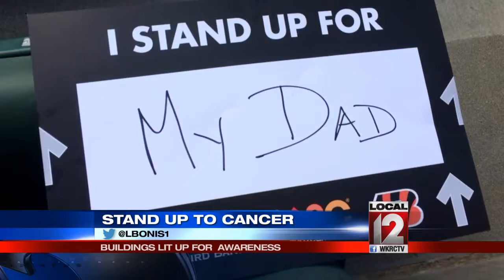Stand Up to Cancer: Buildings lit up for awareness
CINCINNATI (WKRC) - Friday night, September 9, on Local 12 there will be a one-hour special which will also air simultaneously on 60 different TV stations across the country to support cancer research.

Leading up to it will be a lot of landmarks, including Cincinnati’s own fountain, letting survivors know people are standing with them against cancer. Perhaps no one would like to stand up to cancer more than those living with the disease.

Barb Siciliano, a cancer survivor, said, “I found a lump Christmas eve morning.”

Siciliano is now one of many survivors thanks to advances in treatment. But part of the reason Fountain Square will be lit in red, orange, and yellow is to get people talking about ways to prevent the disease.

Meghan Caldwell is a counselor with the TriHealth genetics program. She says genetics can now be used to determine everything from family risk to how fast a tumor will grow so they know how to treat it.

A total of 90 landmarks and buildings in the US and Canada will all be lit up in the colors of Stand Up to Cancer leading up to the TV special Friday night on more than 60 television stations to raise money for research. It's one more way events such as the one at a Bengals game last season draws attention to how we can honor those lost by finding new ways to fight back. A genetic counselor can share how people can do that if a person has a family history of the disease.

Meghan Caldwell of the TriHealth Cancer Institute said, “Instead of just sitting and feeling like there's this dark cloud of cancer over them when they look at their family history instead, we can give them information that can allow them to catch cancer as early as possible. So it's very treatable or prevent cancer from happening in the first place.”

People can talk to a cancer genetic counselor at no charge if they have concerns they may be at risk. Most testing is now covered by medical insurance plans.